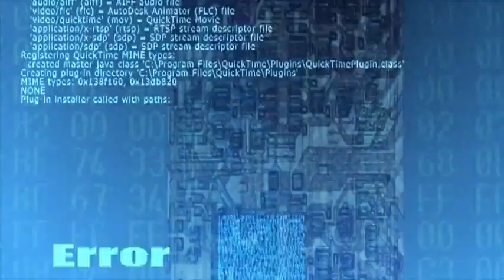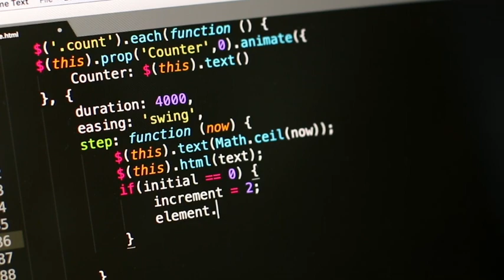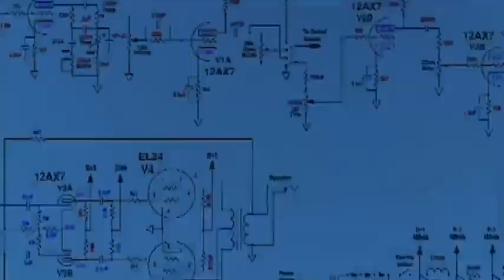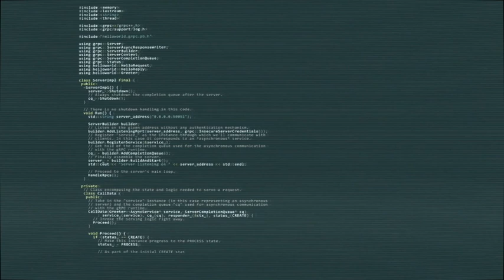BIOS (バイオス) 2021 Mix / Duplex-Ache（デュープレクス・アシェ）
©︎Duplex-Ache

Audiostock(オーディオ・ストック）で各種音源を販売しています。
（Sounds And Tunes Buy @ Audiostock）